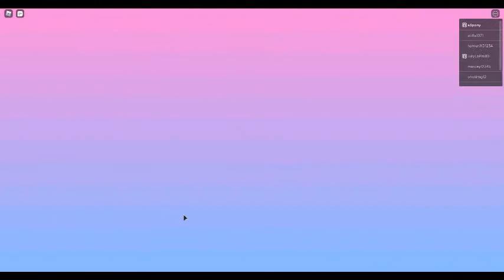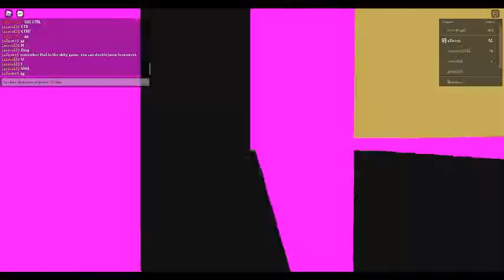RB battles again again part 5